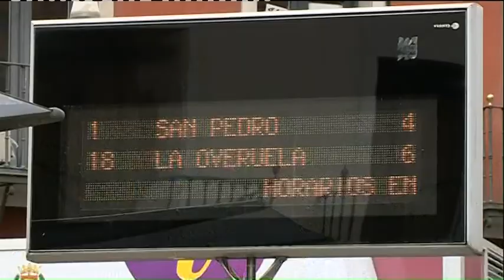Pregón Fiestas Valladolid 2017. Primera parte. Viernes 1 de septiembre de 2017.